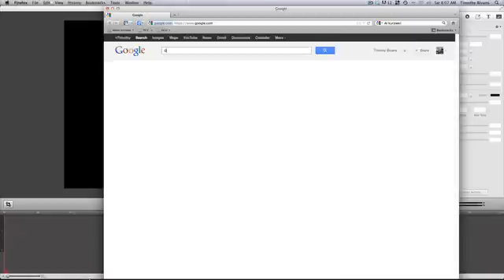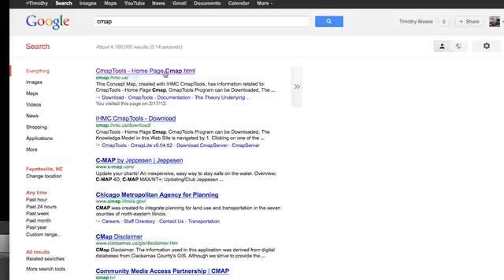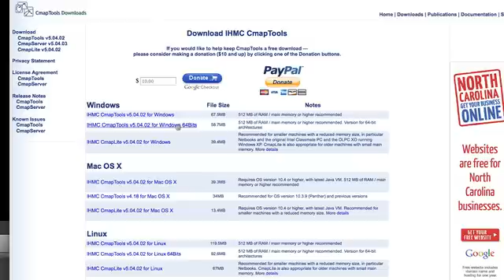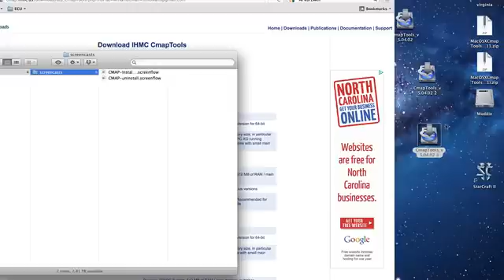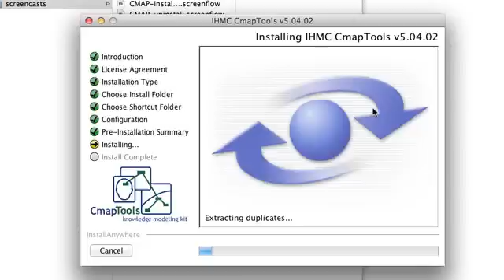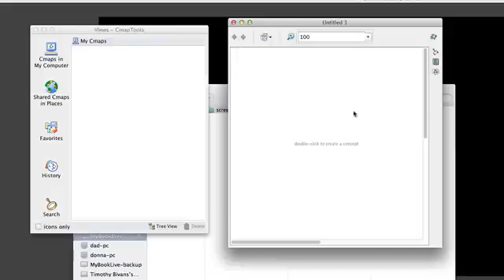CMAP Installation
Simply instructs a user how to download and install CMAP - concept mapping software